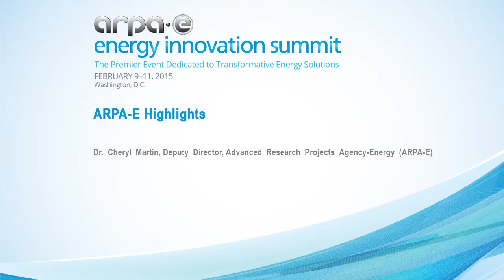Dr. Cheryl Martin's Keynote Presentation at the 2015 ARPA-E Energy Innovation Summit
Watch ARPA-E's Deputy Director for Commercialization, Dr. Cheryl Martin, deliver an engaging presentation on a series of success stories that have come out of ARPA-E's research into potentially transformative, game-changing energy technologies.